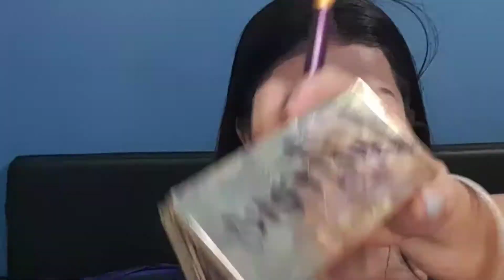Sinubukan| Barbie Make up| Hilda Ross